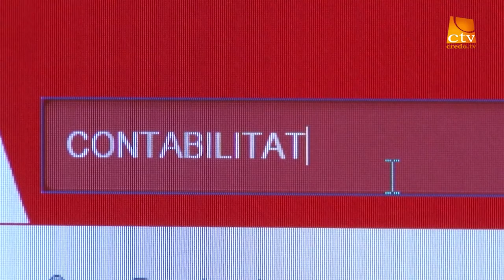PROMO - Seminarii - Descopera cariera pe care sa o iubesti!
Cu: Dr. John Schwaiger